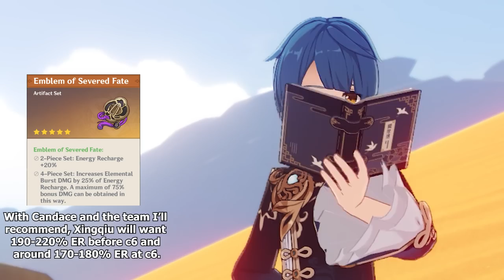why Candace and Xingqiu are actually AMAZING together | Genshin Impact 3.1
Candace and Xingqiu have a very powerful team synergy that I wanted to go over, and I had only just found it last week after running on copium for my inability to fit Candace into any teams as a notable character. SO, this video will explain EVERYTHING you need to know about the Candace & Xingqiu team core and how to build them to work together in 3.1 Genshin Impact!

Yelan Demo OST cover by tnbee

Xingqiu References by KQM TCC

0:00 Intro
0:47 The Core Synergy Explained
5:04 How to Build Candingqiu Together
8:02 Candingqiu TEAM COMP (IMPORTANT)
10:42 Concluding Thoughts on Candingqiu